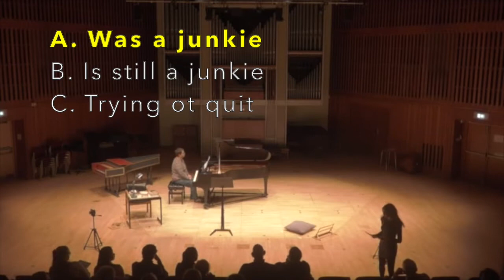James Redelinghuys - SAMO© SHIT SONGS v2.0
SAMO© SHIT SONGS is based on a series of text fragments from the notebooks of Jean-Michel Basquiat. These unfinished poems, sketches, art concepts, dialogues, and mundane notes-to-self reflect a person struggling with issues of identity and addiction - incredibly relevant topics in today's world. The score doesn't attempt to correct Basquiat's unusual handwriting or eccentric page layout - rather, these idiosyncrasies are used to direct the musical expression, and serve as a catalyst for a theatrical performance.

SAMO© as an end to the 9 to 5 "I went to-college" "not 2-nite honey" bluz think
SAMO© for those of us who merely tolerate civilization
SAMO© for the so·called avant·garde
SAMO© 4 all you 'bad hombres' & nasty women

Hannah Ambrose (soprano)
Dominic Floyd (pianist)

Performed at the Sir Jack Lyons Concert Hall, University of York (22nd November 2019).